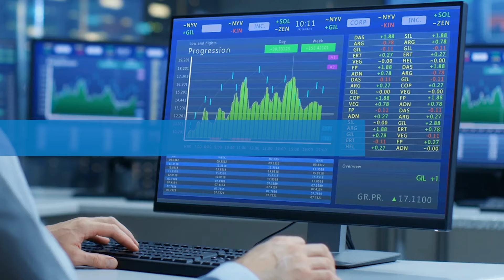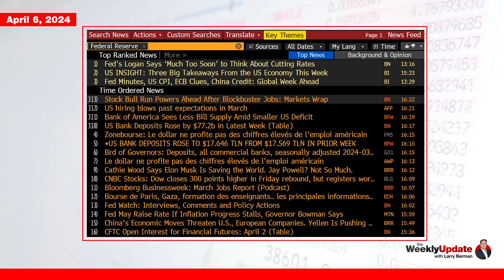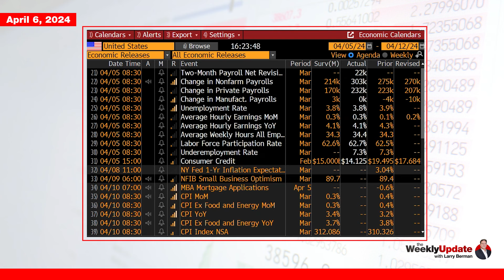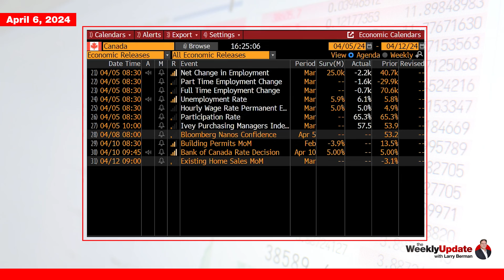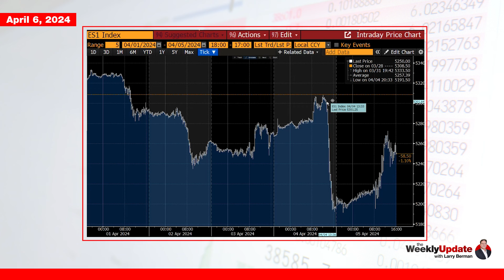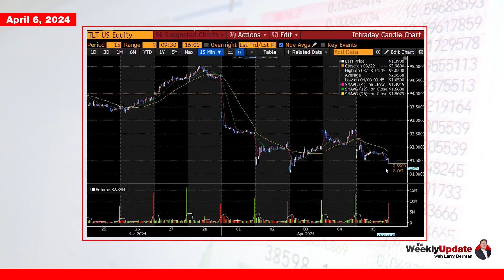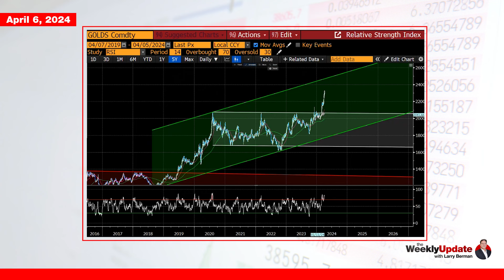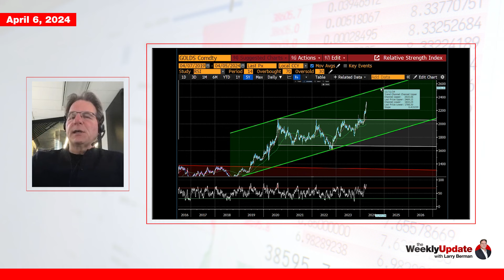Weekly Update with Larry Berman - April 6, 2024